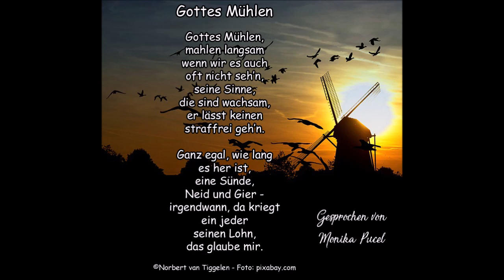Gottes Mühlen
mahlen langsam
wenn wir es auch
oft nicht seh’n,
seine Sinne,
die sind wachsam,
er lässt keinen
straffrei geh’n.

Ganz egal, wie lang
es her ist,
eine Sünde,
Neid und Gier -
irgendwann, da kriegt
ein jeder
seinen Lohn,
das glaube mir.

Gesprochen von Monika Pucel